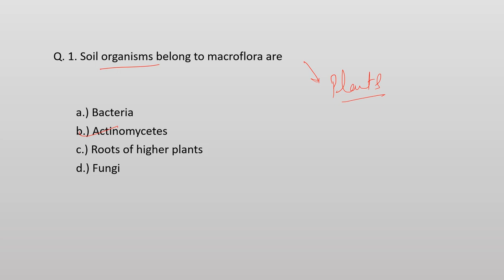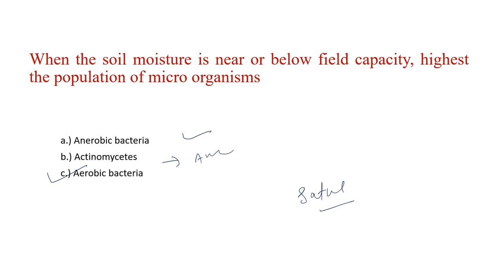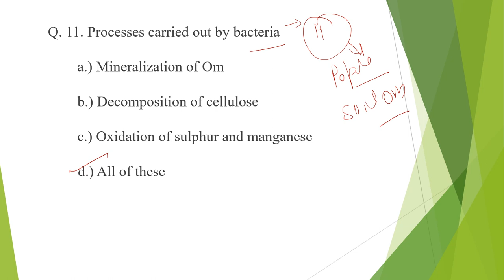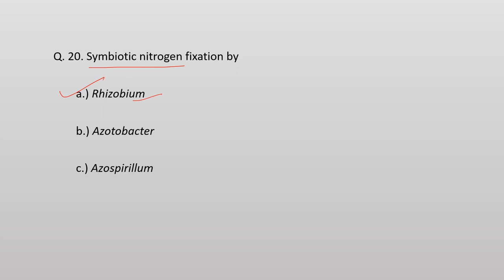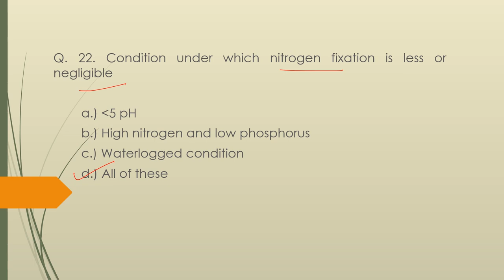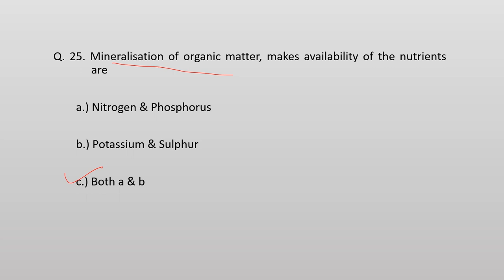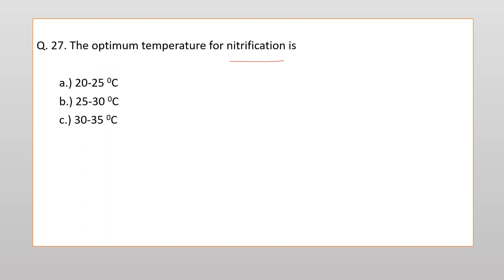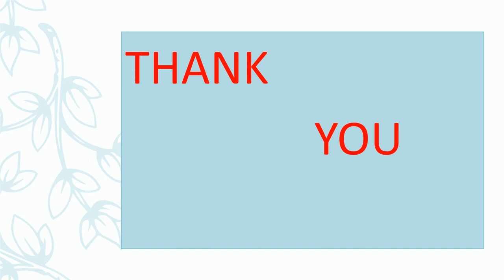MCQ Based on Soil Biological Environment: SRF#JRF#IFFCO#Agronomy & soil science NET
Multiple choice questions based on soil biological properties of the soil for JRF, SRF, IFFCO, Agronomy and soil science NET and other agriculture competitive exams.